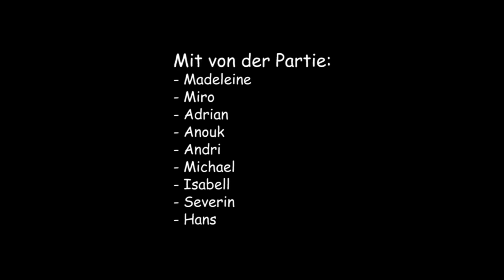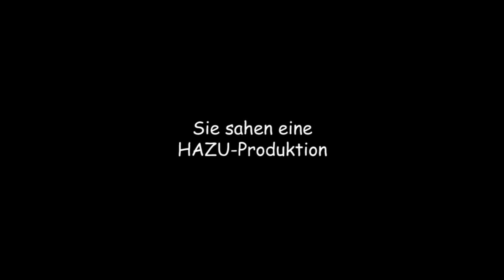Gurnigel Paradise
Neujahrstag 2015 am Gurnigel-Skilift bei strahlendem Wetter und stiebendem Pulverschnee.Test der Hero GoPro3+